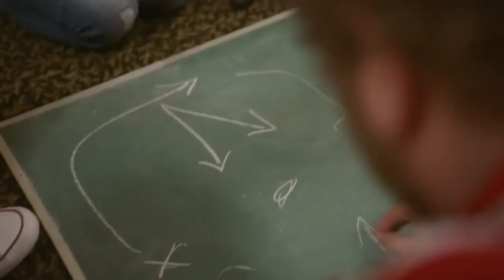Nintendo swicht 2 : Digital Foundry nous révèle une chose à laquelle on s'attendait pas ??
DIGITAL FOUNDY parle de la switch 2 et nous révèle quelque chose à laquelle on ne s'attendait pas

Rejoins l'aventure

                                            - PS4
                                            - NINTENDO SWICTH
                                            - XBOX ONE